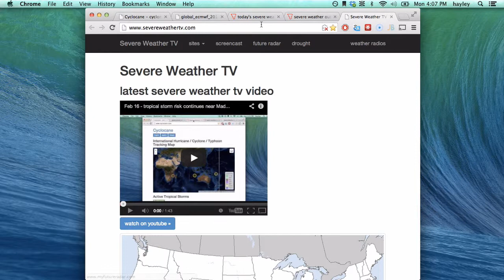Feb 17 - high tropical storm risk near Madagascar / Mozambique, US severe thunderstorm threat